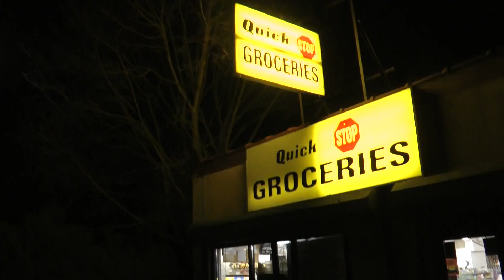The Quick Stop In Leonardo New Jersey :) (outside)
If you havent seen the movie Clerks...
Love Kevin Smith movies.  Was in Jersey had to see it myself.